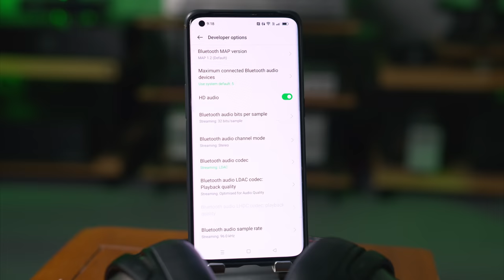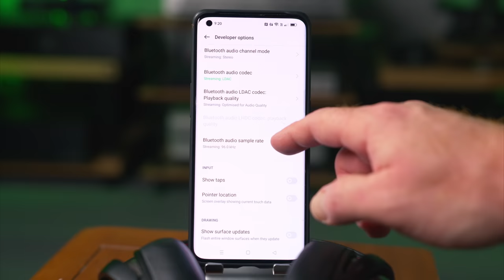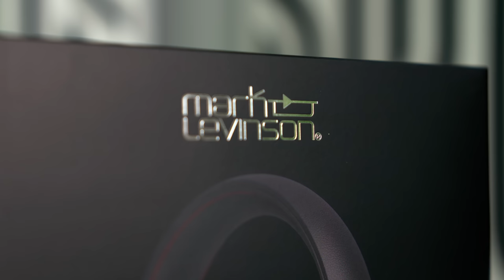Mark Levinson No 5909 "Probably" BEST Bluetooth Headphones 2022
This is my review of the Mark Levinson No.5909 Bluetooth Wireless headphones.  These are awesome and the best of their kind of headphones I have experienced to date.

- To buy the No.5909 from.

 - The other headphones I mention in this video are the

Video Equipment

Video Monitor / Recorder

Hard Drives

HDMI Cable

Chapters
0:00 Intro
3:13 Sound Quality
10:40 App
13:53 Comfort
16:27 Final Thoughts